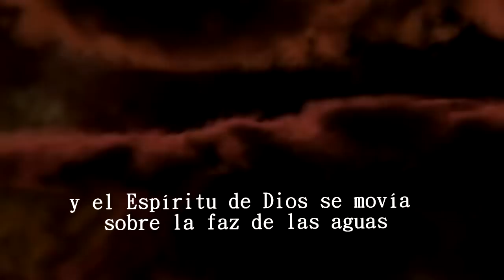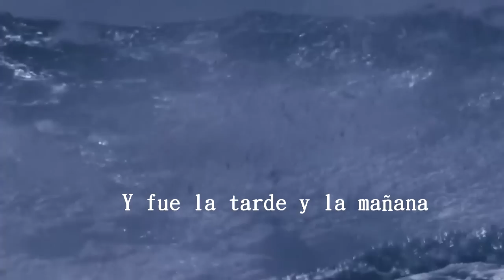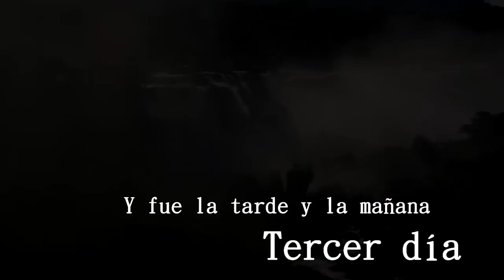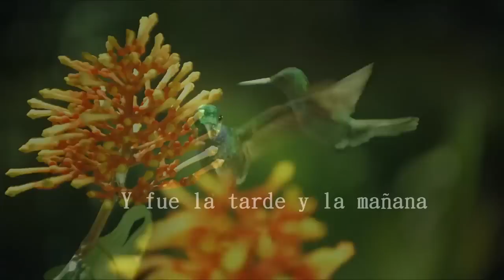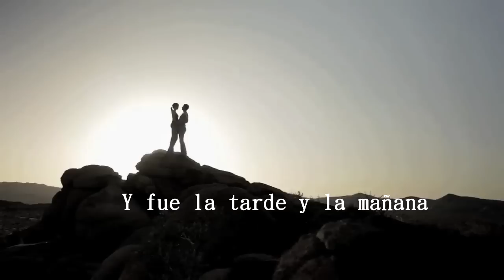La Creación con las mejores imágenes HD (Homenaje)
La creación de Dios con las mejores imágenes de lo que hoy podemos ver, y que no iguala a la majestad que se creo al principio.
y si no crees, ¿Donde estabas tu?

Un Homenaje para el dia de la tierra !!